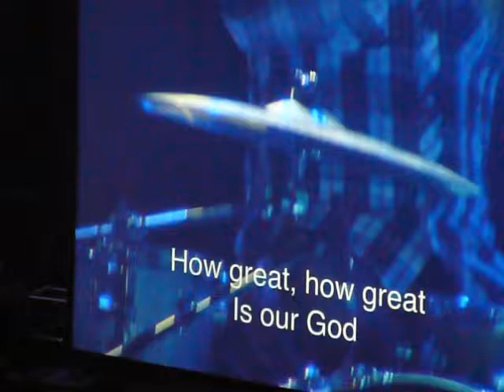Hillsong London How Great Is Our God at the Joyce Meyers Ministries Conference in Basel Switzerland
Christian Worship band Hillsong London sings How Great Is Our God at the Joyce Meyers Ministries Conference in Basel Switzerland, November 13-14, 2009. Great song great band.